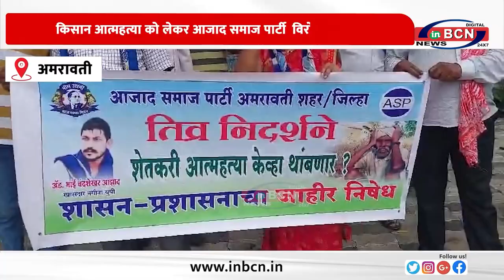किसान आत्महत्या को लेकर आजाद समाज पार्टी विरोध प्रदर्शन.......INBCN NEWS